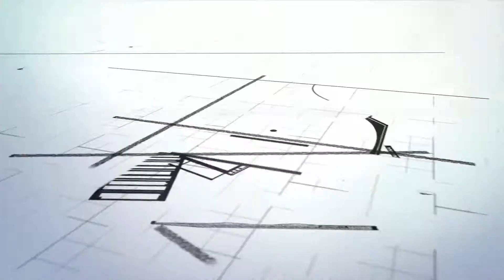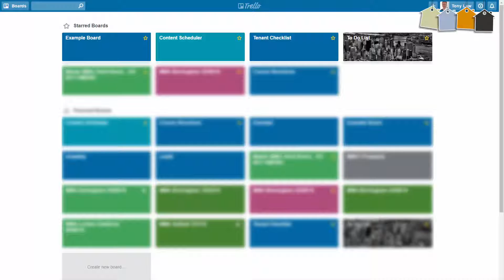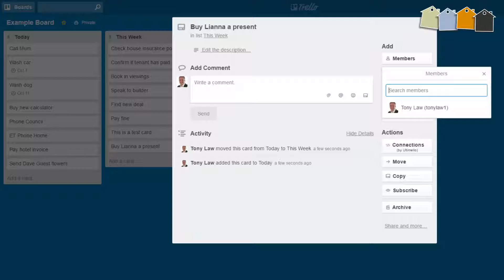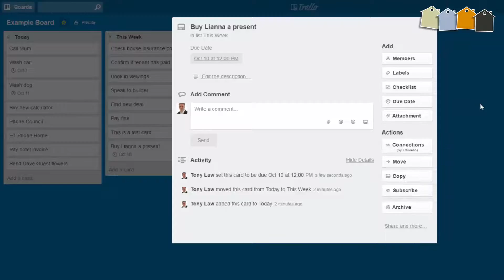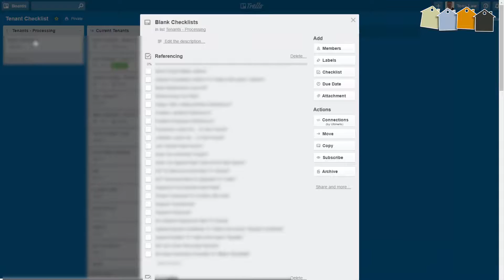Trello - The One Investment Property App I Couldn't Live Without | My Best Productivity App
Trello makes a fantastic property app / productivity app for property investors - or indeed anyone that holds property investments and it certainly changed EVERYTHING for me when I started using it

It manages so many parts within my property (real estate) and it's one of the apps I simply couldn't do without.

Let me give you a brief introduction to this wonderful FREE productivity application so you can start using Trello in your own business.

Regards... Tony Law - Your First Four Houses